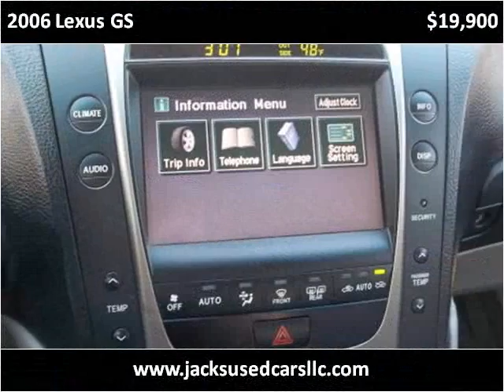2006 Lexus GS Used Cars Rocky Mount NC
This 2006 Lexus GS is available from Jack's Used Cars LLC.